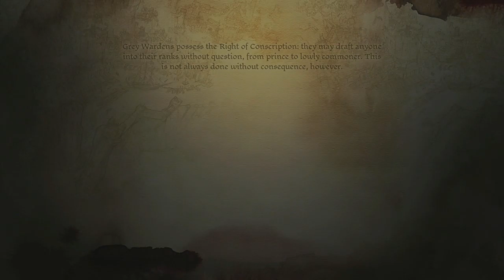Dragon Age: Origins Series, Episode 43: IT'S TIME FOR THE DEEP ROADS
With the inventory emptied (kinda), we head out again into Orzammar, finishing the small tasks we have in town before we head into the Deep Roads, where we can not only do some serious looting, we can also finish some of the OTHER quests, including speaking with Lord Dace.